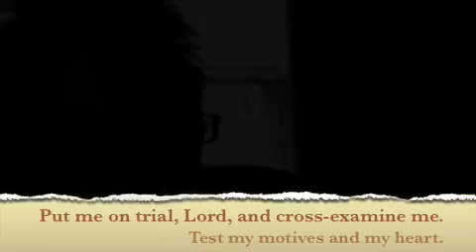real prayer--17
inspirational christian video